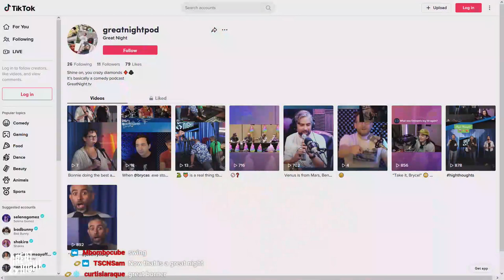Great Night #49: Green Room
Join Brian, Justin, Brett Weaver, Bonnie, and Bryce in the Green Room. Australian rap. "You cut me off!" Diet Federal Weed. The Toothless Shark Massage Question.
Plus, Bryce holds down the fort with some birthdays!
We're going to be at RTX, the Rooster Teeth Expo, in Austin July 1-3! Get tickets and let them know we sent you